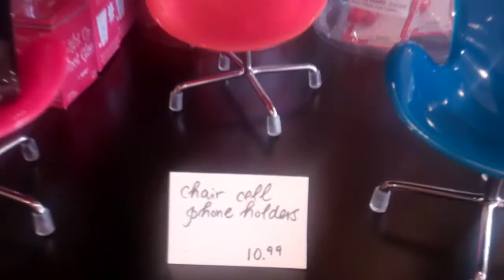Gift Shop Finds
Mona Austin searches The Things I Love, a gift shop in Manassas, VA for feminine finds.